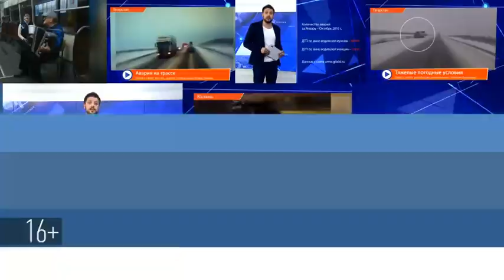Нападение на круглосуточный продуктовый магазин произошло в Казани на ул. Аделя Кутуя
Злоумышленник зашел в торговую точку, отвлек продавца. Затем схватил деньги и бросился наутек.